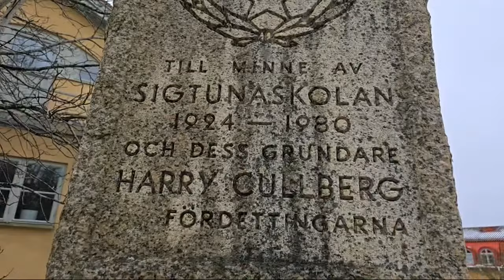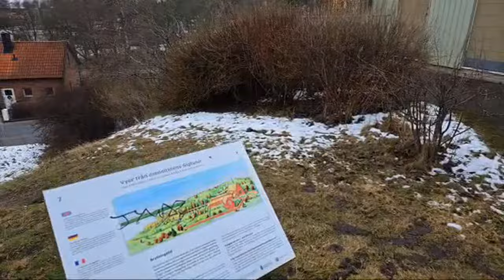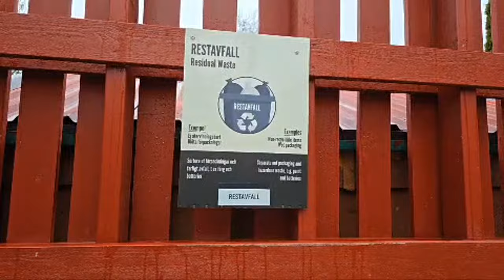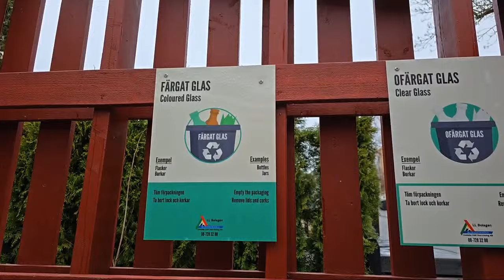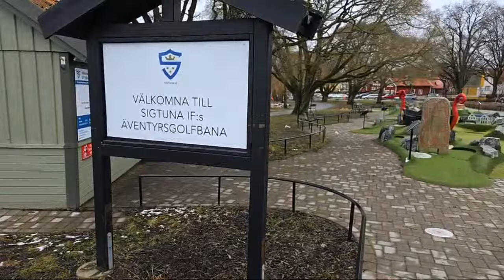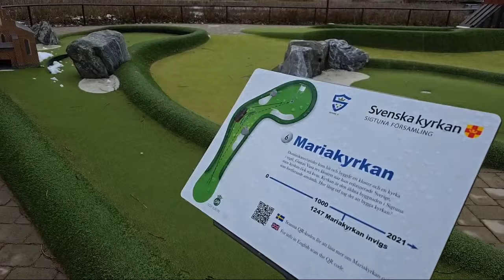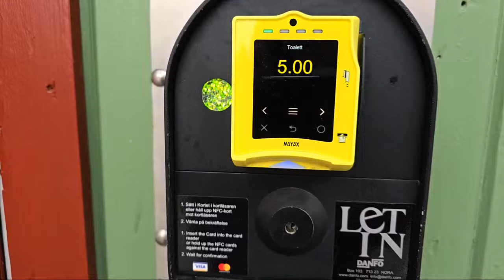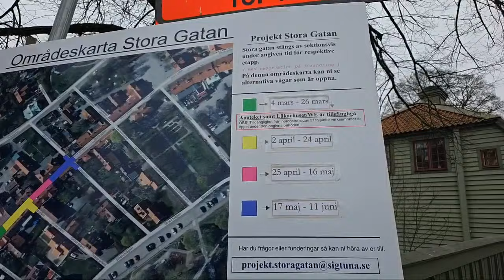Språkpromenad den 6 april 2024